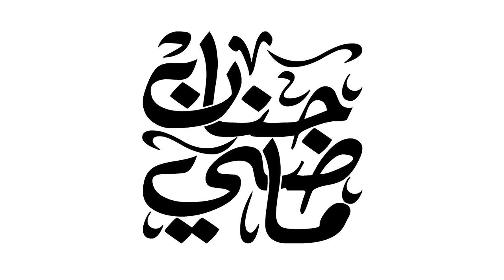كلمات فى اسم : حنان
Fashran@
كلمات وأحاسيس شعرية فى اسماء البنات ومعانيها  مع الموسيقى الهادئة والاسم هذه المرة هو اسم : حنان